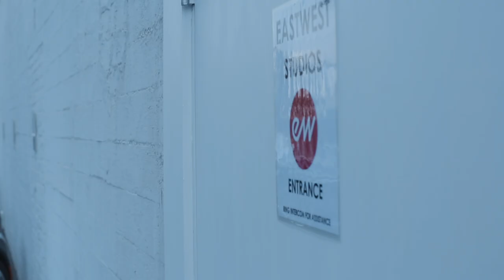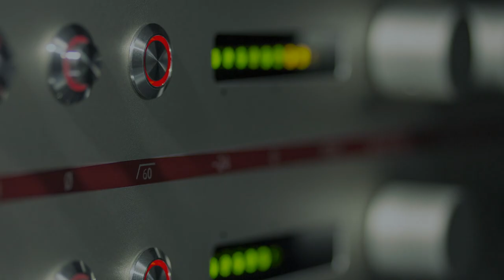Moogie Canazio on the Neumann V 402 Preamp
Grammy-winning producer Moogie Canazio talks about the V 402 Preamplifier.

Our special thanks go to:

Moogie Canazio (Presenter / Record Producer / Recording & Mixing Engineer)
Gustavo Brunson (Filmmaker)
Candace Stewart (Studio Manager of EastWest Studios)